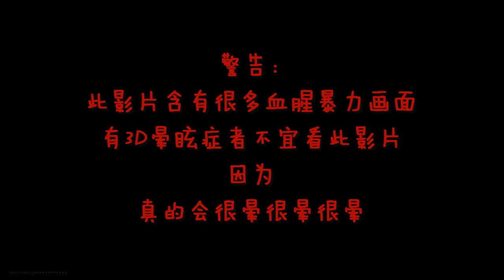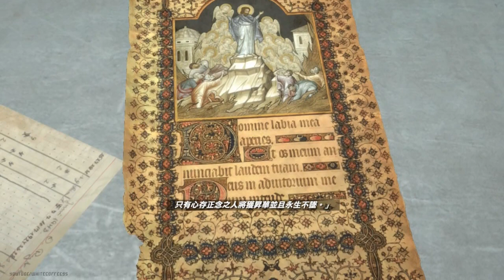【娜喵】Rise of the Tomb Raider 古墓奇兵:崛起 Ep13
走開始我們的探索之旅
▶喜歡的話記得留個贊喲!
《古墓奇兵：崛起》是一款第三人稱動作冒險遊戲，延續了2013年《古墓奇兵》的許多元素。
玩家將在不同的環境中控制勞拉·克勞馥對抗敵人，使用簡易武器和小工具完成解謎元素，以推動劇情發展。

ฅ*•ω•*ฅ好貓咪 不訂閱以後再來看看嗎
／/(◕‿‿◕)\＼ 不訂閱嗎?